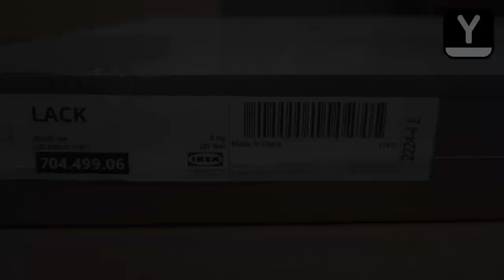IKEA LACK Coffee TABLE - Unbox & Assembly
IKEA LACK Coffee TABLE
0:00 Intro
0:12 Unboxing
1:15 Assembly
5:36 Done